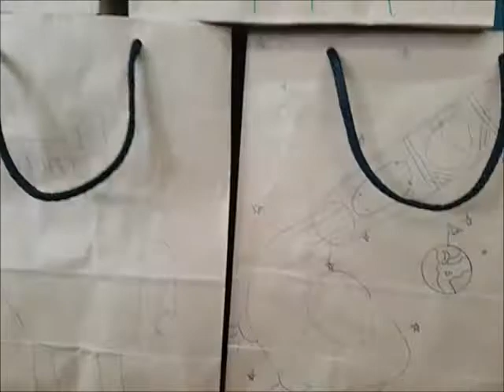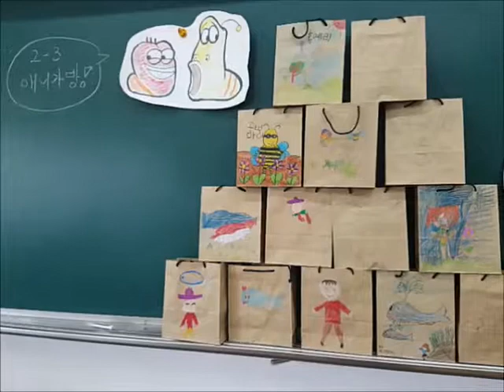17주문진초2학년 캐릭터 가방 만들기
2017년 주문진초2학년 애니가방 만들기